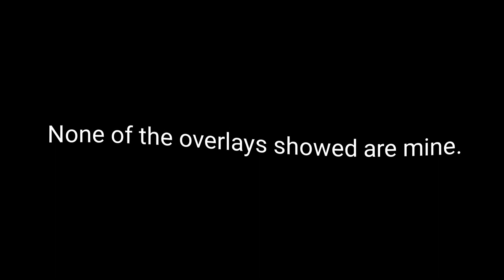Overlay Pack V1 || 20+ Overlay || For Editing 💫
• Copyright by Failure FF
We allow everyone to create reaction videos. But that video has to be under Failure FF  (with our channel link) in description box ❗

 •Top Countrys• FREE FIRE BRAZIL🇧🇷 FREE FIRE INDONESIA🇮🇩 FREE FIRE MENA🇧🇷 FREE FIRE INDIA🇮🇳 FREE FIRE BANGLADESH🇧🇩 FREE FIRE THAILAND🇨🇷 FREE FIRE SINGAPORE🇸🇬

10 preset alight motion ff
preset alight motion ff 2021
20 preset alight motion ff
preset alight motion ff 30 detik
preset alight motion ff 3d
saber effect png
saber effect alight motion
saber effect maker
saber effect online
saber effect app
saber effect for premiere pro
saber effect tutorial
saber effect after effects tutorial
saber effect download
saber effect after effects
saber effect ae download
saber effect after effects install
saber after effects transparent
how to make the saber effect
after effects saber black background
saber tiger bystander effect
saber after effects cs6
saber plugin after effects cs4
saber after effects cs4
lightsaber clash effect
cara membuat saber effect
saber effect davinci resolve
lightsaber sound effects download
saber after effects deutsch
efecto saber after effects descargar
plugin saber after effects descargar
saber effect ae
saber after effects español
saber effect after effects deutsch
saber effect after effects دانلود
after effects saber efekti
after effects saber em texto
saber effect filmora
after effects saber follow path
after effects saber fire
fire saber effect
effect wings full saber
force effect lightsaber
saber effect generator
saber effect gif
saber effect gimp
saber after effects getintopc
saber glow effect
saber glow effect premiere pro
saber effect
saber effect in after effects
saber effect in premiere pro
saber effect indir
saber after effects italiano